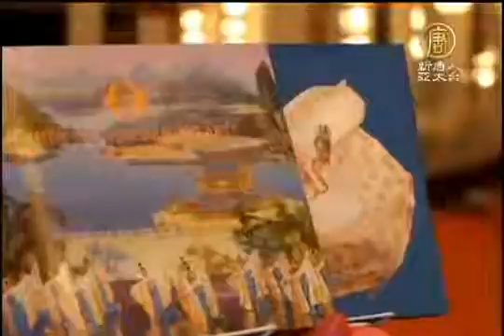【中国文化 中国热点真相新闻】神韵观众：全世界都会爱上这样的中国